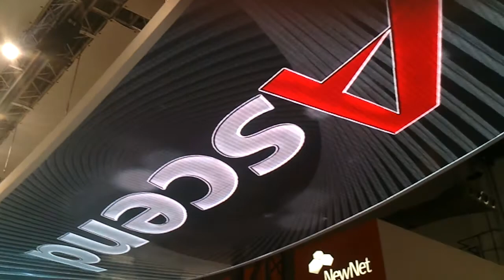Huawei Stand (MWC 2012)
Stand de Huawei en el Mobile World Congress 2012 en Barcelona